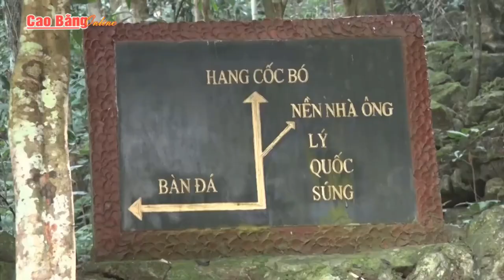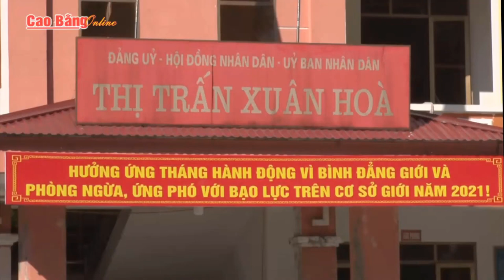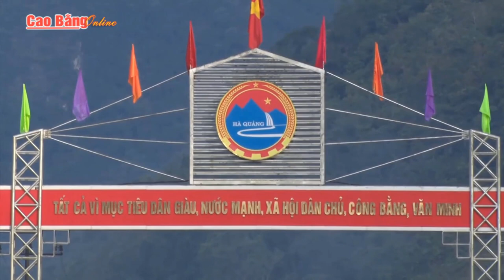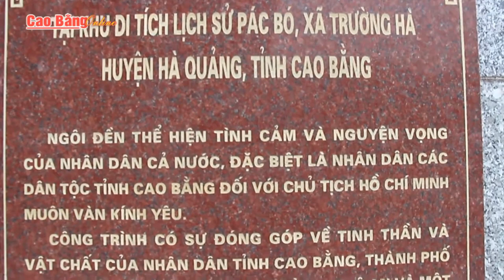SLI GIANG: CẦN SLI ƠN ĐẢNG - THỂ HIỆN: TRƯƠNG THỊ DÍNH ft HOÀNG KIỂM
SLI GIANG: CẦN SLI ƠN ĐẢNG
ĐL: MAI QUÝ
THỂ HIỆN: TRƯƠNG THỊ DÍNH ft HOÀNG KIỂM
Xem thêm nhiều video hay tại:
© Copyright by Nguyễn ĐL ( Do not Reup )